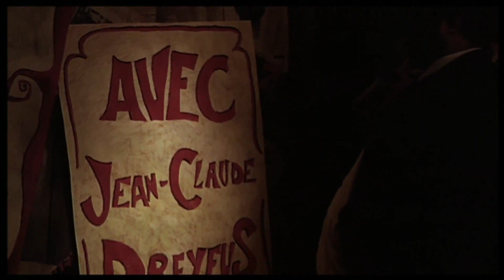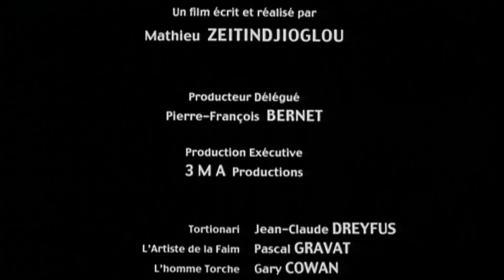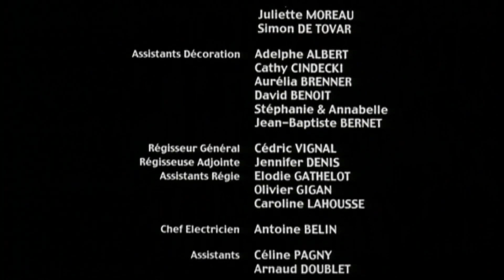L'HOMME SANS FAIM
Un film de Mathieu ZEITINDJIOGLOU
Avec Jean-Claude DREYFUS
Dans une foire imaginaire, un formidable présentateur, M. Tortionari, présente un numéro étrange, celui d'un homme qui ne mange pas et demeure dans une cage : « l'Artiste de la Faim ».
Librement adapté de la nouvelle de Frantz Kafka : « Un artiste du jeune »

Une production Butterfly
Format 35 mm / durée 7 minutes

Sélections France :
- La Nuit du Court Métrage de Paris 99
- Les Rencontres Cinématographiques d'Istres 99
- Cinè Fete de Contis 99
- Rencontres Européennes de Metz 99
- Atout-Court de Décines 00
- Festival de Lille 00
- Festival de l'imaginaire de Saint Hippolyte du Fort 00
- Festival de Sarlat 00
- Festival Courts à Trouville 01
- Festival de l'Ecole HEC de Jouy-en-Josas 02
- Fox Movie 04 de Bayonne 04

Sélections Internationales :
- Mostra Internacional de Cinema
- Sao Paulo Brésil 00
- Festival DAKINO de Bucarest en Roumanie 00

Diffusions  :
- Universal pour édition DVD 02
- Téléparis
- ParisPremière
- ShortsTV France 07
- Islamic Republic of Iran Broadcasting 03
- SBS Télévision
- Australia (02)

Crédits

Réalisation et scénario : Mathieu Zeitindjioglou
Directeur photographie : Olivier Gallois
Montage : Mathieu Zeitindjioglou
Interprètes : Jean-Claude Dreyfus , Pascal Gravat , Gary Cowan , Jean Abeillé ..